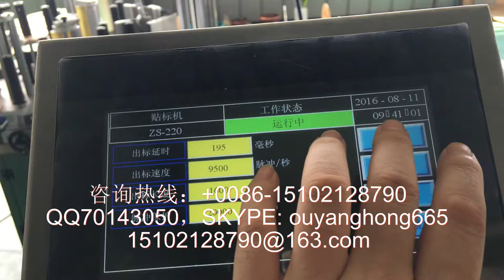4 liters barrels of labeling machine 大扁瓶自动贴商标机器厂家直销